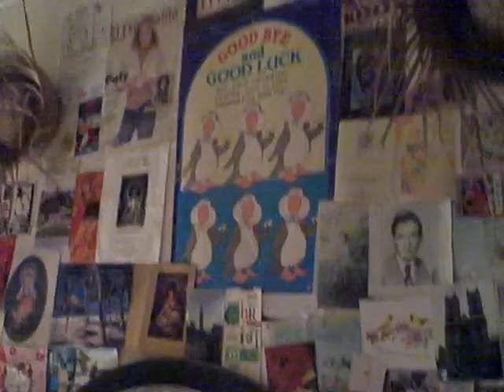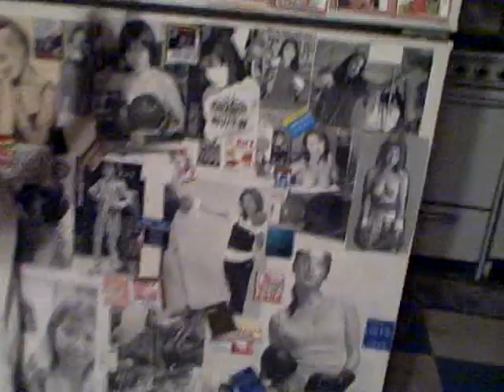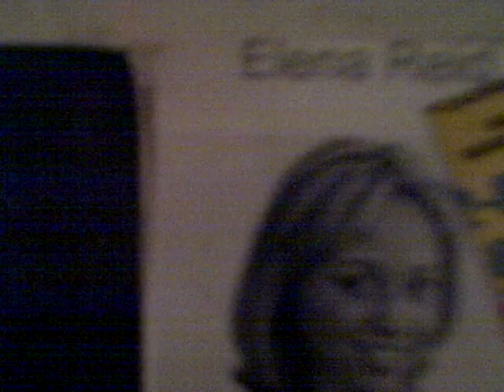HUMBY'S MUSIC, FILM, & ART PALACE TOUR PT 2 JULY 2010